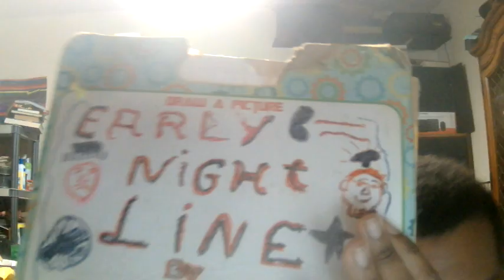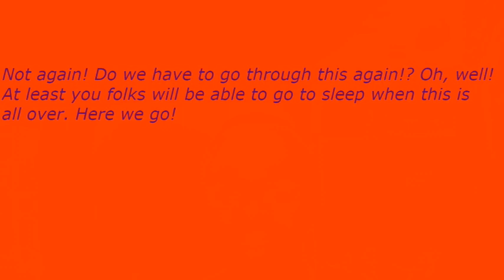Early Nightline episode 3483: Kurt Angle Loves A Weird Wrestling Party!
My show tonight will make you want to scream because Kurt Angle loves a weird wrestling party. The Not Ready For The Tonight Show Crew & I will explain why to you if you can spin around with us for the next 14 minutes or so.